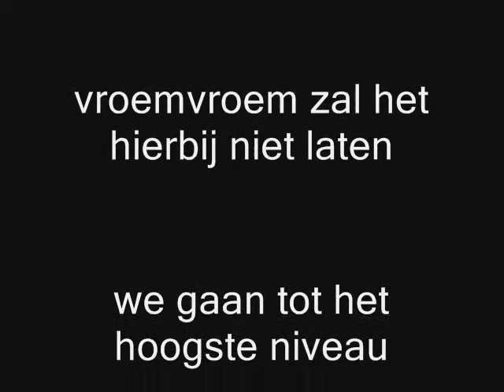eerste reactie dikken boom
een eerste korte reactie vanuit de dikken boom